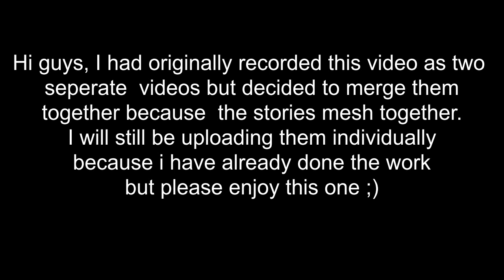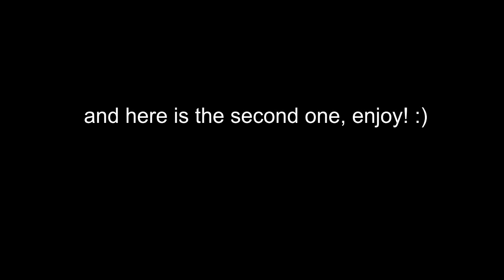Tinubu & Aregbesola In Open Warfare Regarding 2023 Presidential Ticket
Tinubu & Aregbesola In Open Warfare Re:The APC 2023 Presidential Ticket